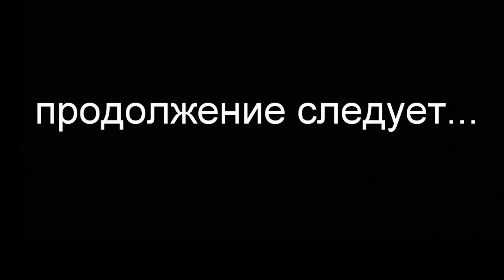ШКОЛА 2 ЭТАЖ в AVATAR WORLD ИСТОРИЯ 💕 РУТИНА СЕМЬИ 👨‍👩‍👧‍👦 ОБНОВЛЕНИЕ СЕРИАЛ